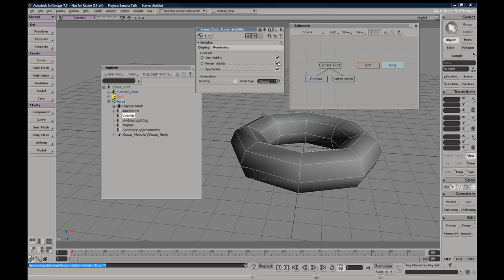Autodesk Softimage XSI Visibility Property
Hide,Unhide, explorer schematic visual ques.